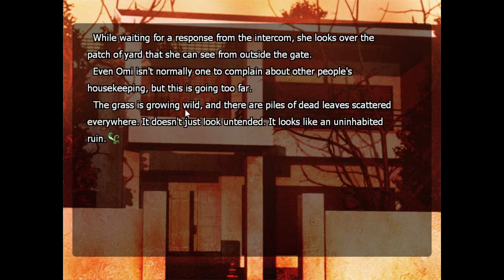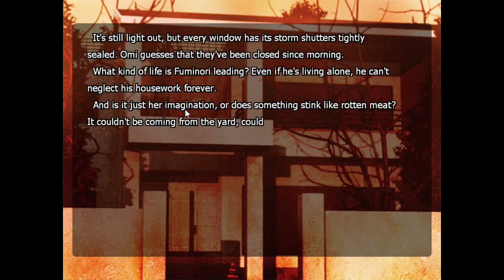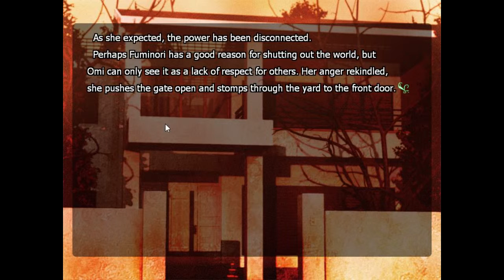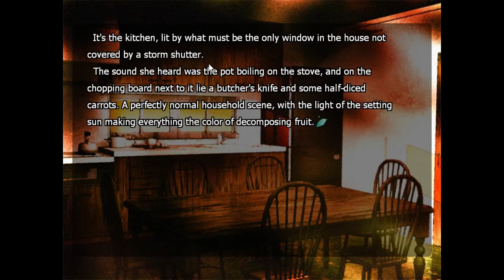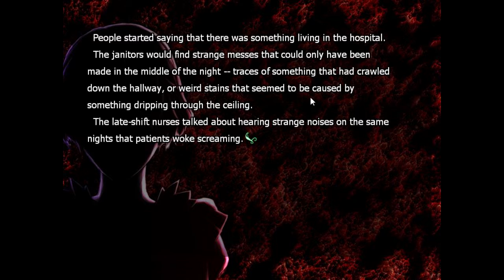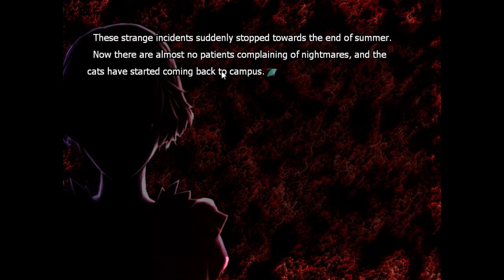MAIN COURSE - Song of Saya #5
Did I fucking say she was a demon
Yes I did